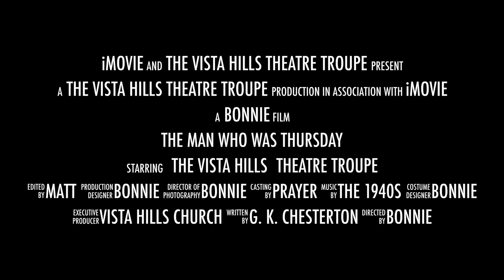The Man Who Was Thursday Theatrical Trailer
Vista Hills Theatre trailer for upcoming production of The Man Who Was Thursday.